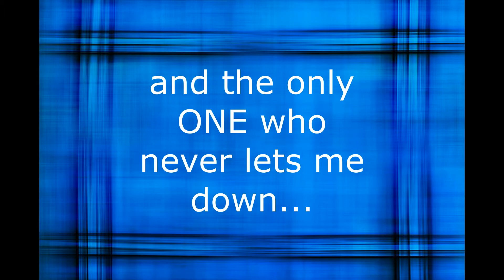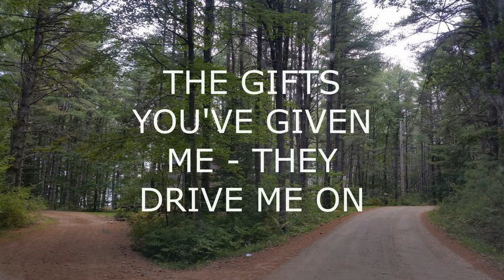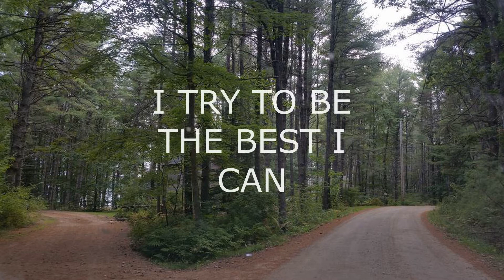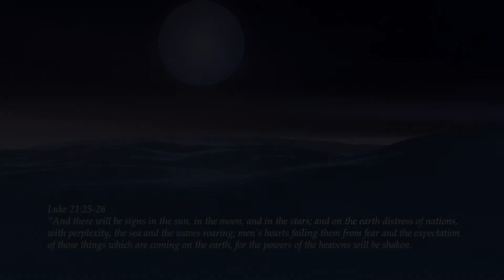"SONG FOR JESUS" - Original Song by Al Jackson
I wrote the melody for this song in 1987. The working title for it was "My Song To You". I attempted many times to write a fitting lyric for the tune, but nothing ever quite measured up, so I tucked it away in my unfinished songbook. Fast-forward (24 years later) to 2011 ..  God had put it on my heart to write a song of thanks to the one who saved me. I was thumbing through my book of song fragments and came upon "My Song To You" .. and it immediately became clear that I had discovered the "real" purpose for the melody. Within minutes, it became "Song for Jesus". It just proves that God was working in my life way before I even knew it. It also proved to me that sometimes, we are so busy trying to do it our way, that we miss the obvious .. His way. I hope that you like the song. Have a great day and God Bless. AJ